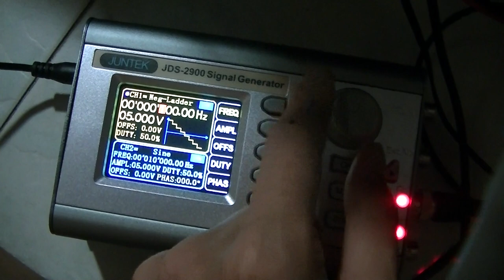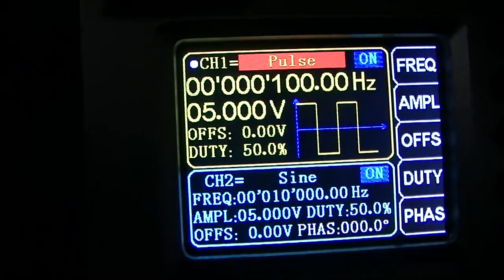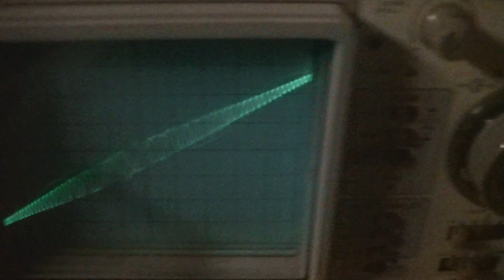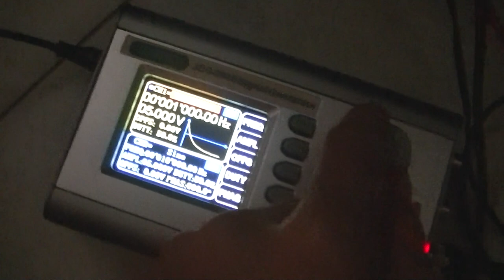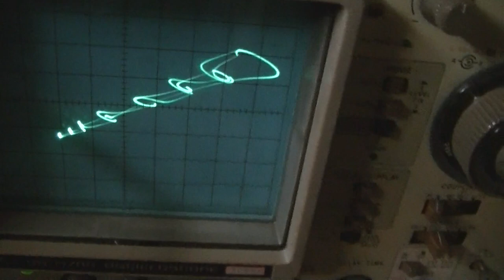Chaotic oscillator driven II.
A continuation again. This is much too fun. This time an LED is inserted in parallel with the 1:1 choke. I do a lot more experimenting but it is a hassle to video all of it down since I do not have an assistant. So go build one yourself, buy yourself a cheap ~400 or so oscilloscope(must be analog CRT) and have fun~!

Even without the choke the curve is still amazing looking.